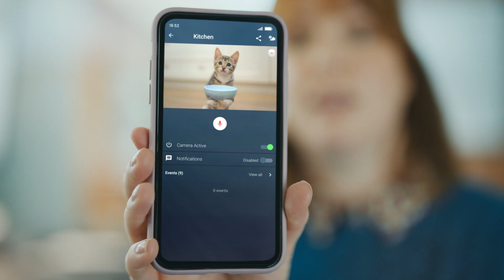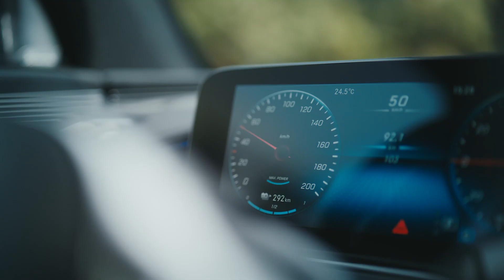High-tech LikeABosch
Bosch trân trọng giới thiệu: High-tech
Nhà thông minh, nhà máy năng suất và giải pháp di chuyển tân tiến - đây chỉ là một số trong rất nhiều khả năng của các giải pháp trí tuệ nhân tạo và Internet of Things (IoT) của chúng tôi 🦾🌐. Tại Bosch, chúng tôi sẽ tiếp tục phát triển các sản phẩm mới thông minh, kết nối và bền vững – trên Trái đất và cả trong không gian. 🌍🚀